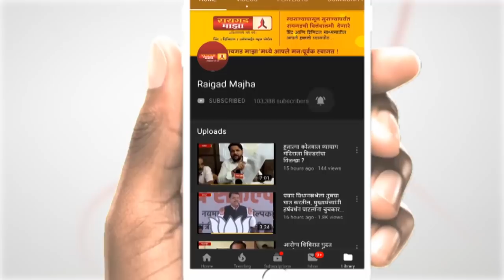रायगड मधील चार आमदारांवर गुन्हा दाखल